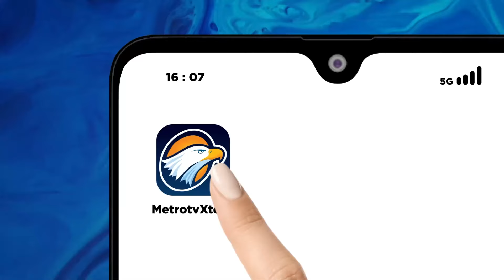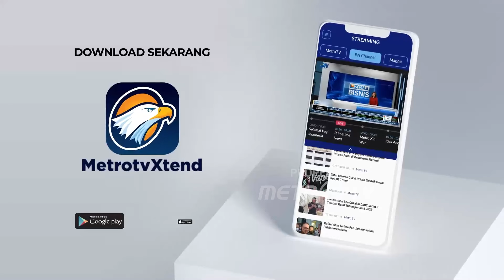WNI Terlibat Pengendalian Praktik Judol di Kamboja - [Headline News]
MetroTV, Kepala Badan Pelindungan Pekerja Migran Indonesia Atau Bp2mi - Benny Rhamdani Mengungkap Adanya Bisnis Judi Online Di Indonesia Bisnis Ini Disebut Dikendalikan Oleh Sosok Berinisial T